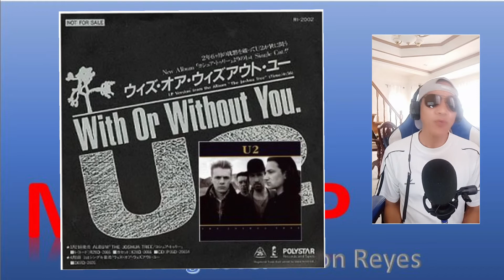wherever you will go (song cover)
mashup trip song cover